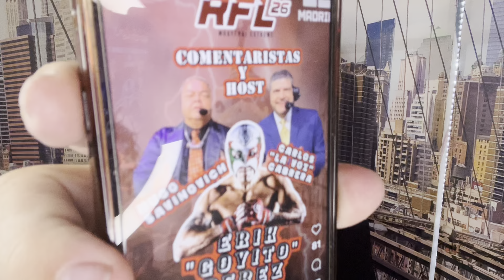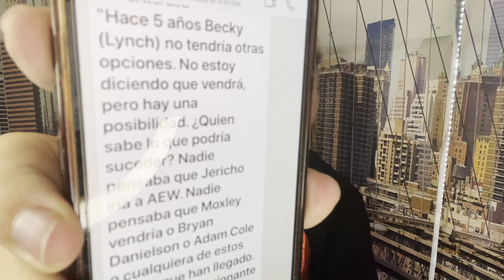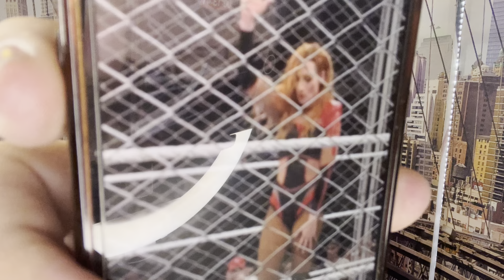Becky Lynch es MENCIONADA en AEW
☕️ORDENA Café Lucha Libre Online de República Dominicana, Colombia, México, Costa Rica y Puerto Rico